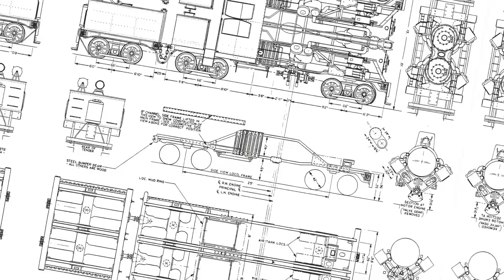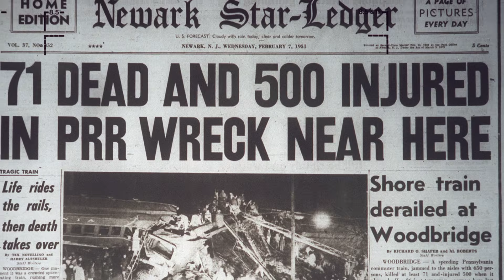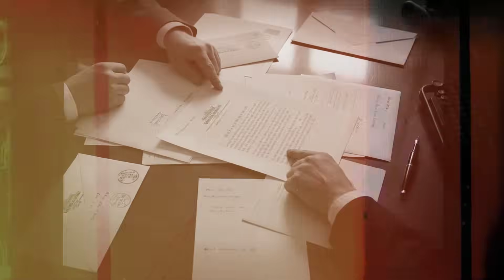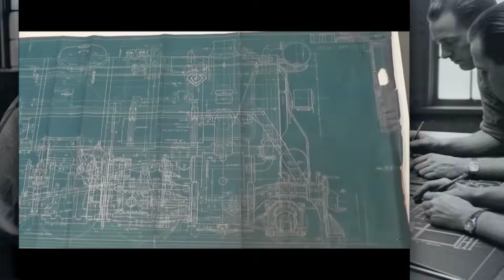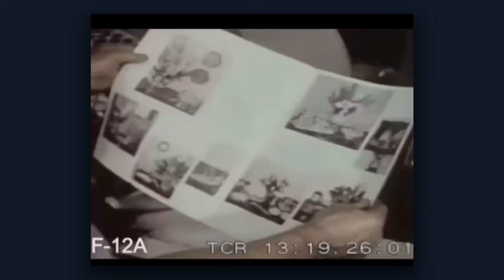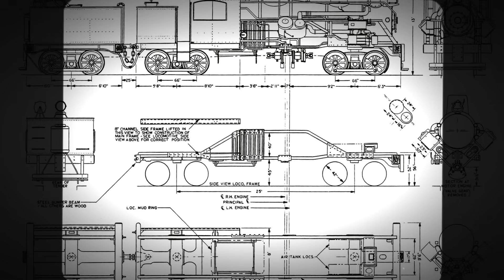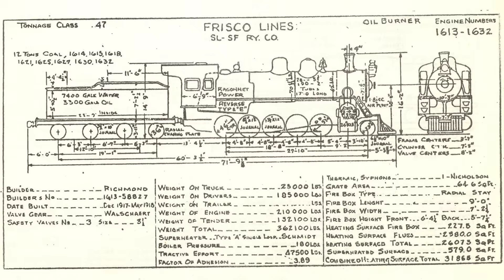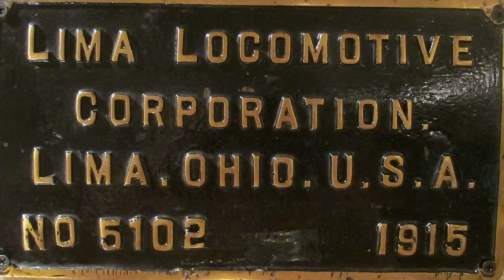The FORGOTTEN Engine Built To BEAT The Big Boy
Most people believe Union Pacific’s Big Boy was the most powerful locomotive ever built—but it wasn’t unbeatable. In this video, we uncover the forgotten engine that was specifically designed to rival and outperform the Big Boy. Engineers pushed limits in horsepower, tractive effort, and mechanical complexity, creating a machine that challenged everything railroads thought was possible. We explore why this engine was built, how it compared to Big Boy in real-world performance, and why it ultimately faded into obscurity. This is the hidden story of a locomotive that nearly rewrote railroad history—and why few people remember it today.